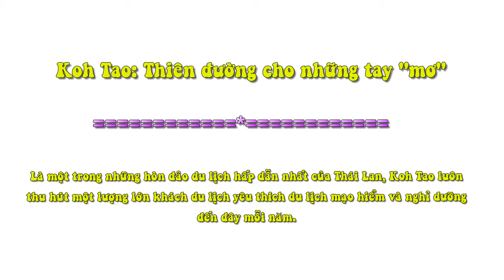Koh Tao: Thiên Đường Cho Những Tay "Mơ"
Là một trong những hòn đảo du lịch hấp dẫn nhất của Thái Lan, Koh Tao luôn thu hút một lượng lớn khách du lịch yêu thích du lịch mạo hiểm và nghỉ dưỡng đến đây mỗi năm.

Hòn đảo này nằm cách Koh Phan Ngan hoặc Koh Samui khoảng 2 giờ đồng hồ đi thuyền. Với những ai yêu thích bộ môn lặn biển, đây có thể coi là 1 trong những tiểu thiên đường cho bộ môn này.

Mặc dù để những tay chuyên nghiệp đến khám phá thì Koh Tao chưa đủ nổi tiếng nhưng với những tay nghiệp dư hay mới bắt đầu tập lặn thì đây là nơi quá phù hợp. Nước trong, rặng san hô đa dạng, nhiều tầng lớp hiện diện quanh đảo sẽ giúp bạn có một kỳ nghỉ tuyệt vời.

Chùm ảnh do thành viên của nhóm "Những người thích đi du lịch" cung cấp.